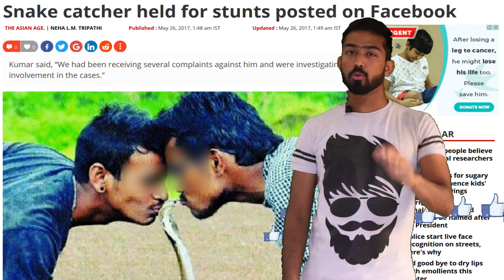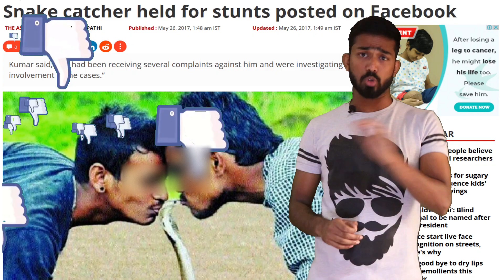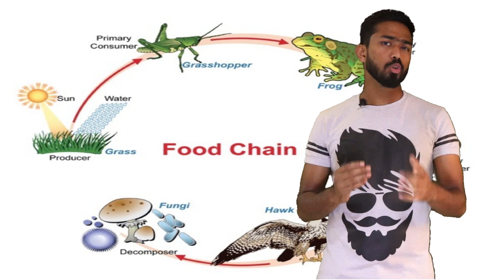The Snakes Of India | video supported by INDIAN SNAKES ORG | snake bite solution also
hey guys we would like to thank Indian snakes for this much awaited video.
Thumbnail credits : Nayan
This video describes India and its relation with its snakes we in this video have focused on many issues like snake bite, snakes found in India, what to do in case a snake bite,
snakes are one of the most misunderstood creatures of the world and are killed, face habitat loss and road kills we need to implement solutions for this as snakes are an important part of our ecosystem and contribute to our economy by acting as natural pest controllers. Snake venom has been an important tool in medical science and has helped save thousands of lives.